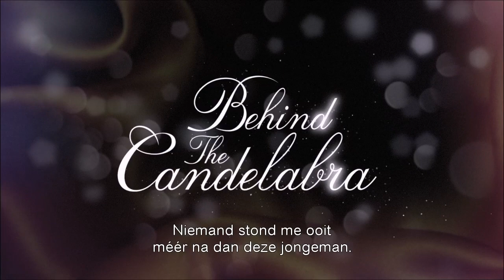Behind the Candelabra trailer NL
Vanaf 8 augustus in de bioscoop!
Voor Elvis, voor Elton John, Madonna en Lady Gaga was er Liberace: virtuoos pianist, waanzinnig entertainer en flamboyante ster van toneel en tv. Liberace (Michael Douglas) stond synoniem voor 'showmanship', extravagantie en kandelaren. Een wereldberoemd performer met een unieke flair die hem geliefd maakte bij zijn trouwe schare fans. Liberace leefde een luxe leven en omhelsde zijn overdadige levensstijl zowel in als buiten de spotlights. In de zomer van 1977 voegde hij daar nog een spectaculair liefdesleven aan toe, want toen liep de knappe Scott Thorson (Matt Damon) zijn kleedkamer in na een show in Las Vegas. Ondanks hun leeftijdsverschil en ogenschijnlijk verschillende werelden, begonnen de twee een stormachtige liefdesgeschiedenis.